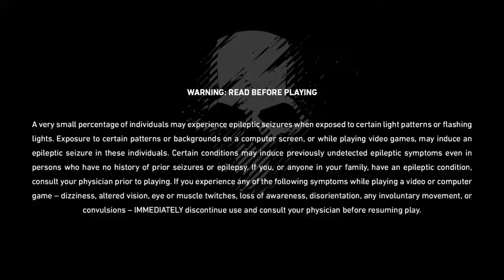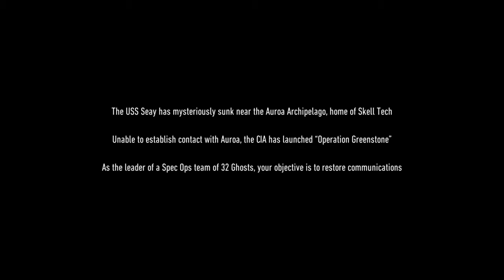Ghost Recon® Breakpoint Beta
Let's play with Drummer & Zero